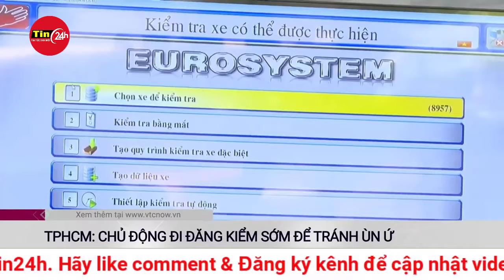Cập nhật vụ sà lan chở đá đâm lệch nhịp cầu Mang Thít ở Vĩnh Long: 10 ngày mới sửa xong | Tin24h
Dự kiến 10 ngày mới khắc phục xong vị trí hư hỏng dầm cầu Mang Thít trên tuyến quốc lộ 53, đoạn qua tỉnh Vĩnh Long, do bị sà lan va trúng.